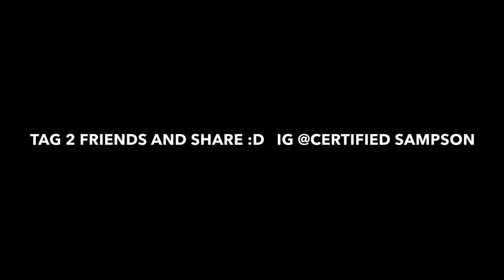When your mom embarrasses u infront your GF